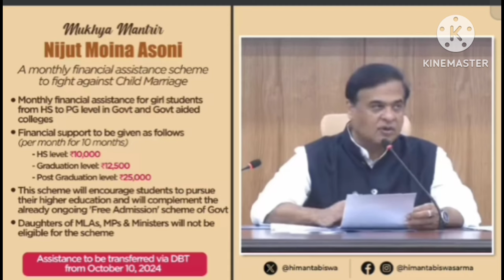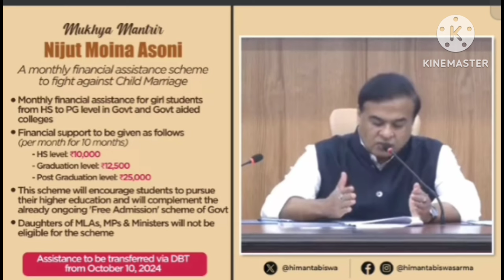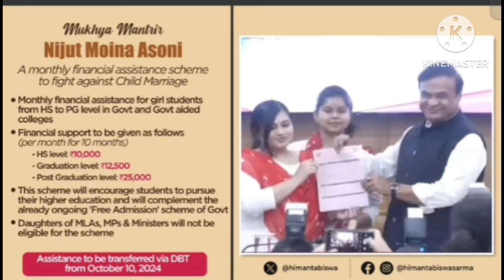মুখ্যমন্ত্ৰীৰ গুৰুত্বপূৰ্ণ ঘোষণা। ভাল খবৰ শিক্ষা বিভাগত।